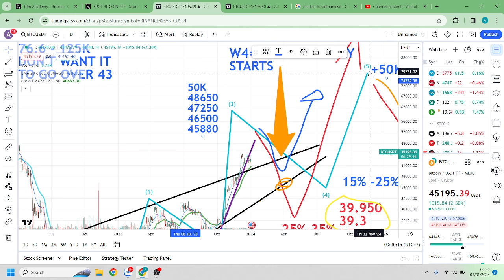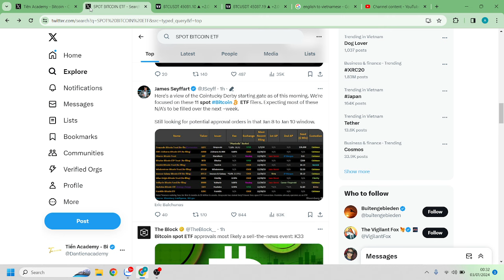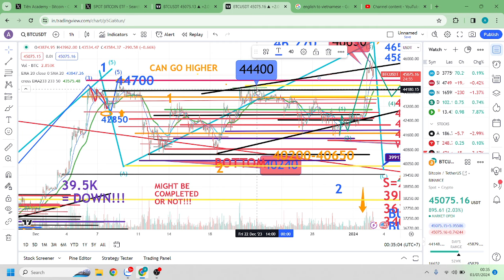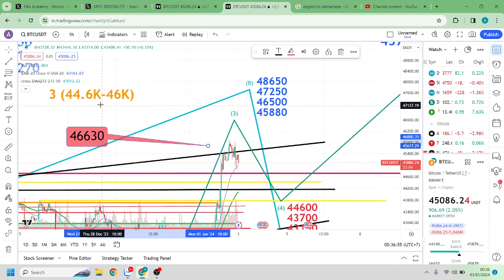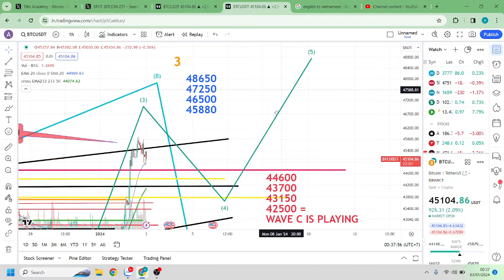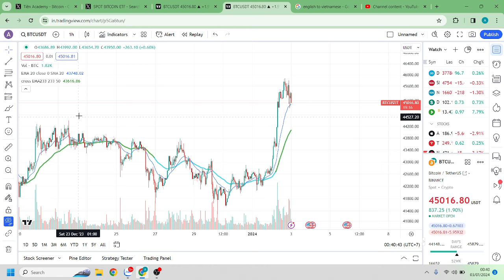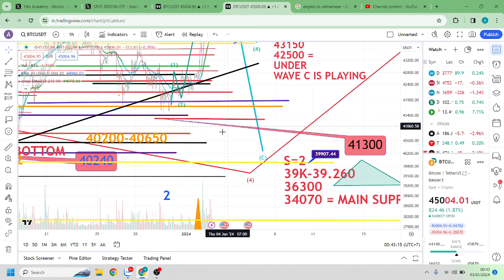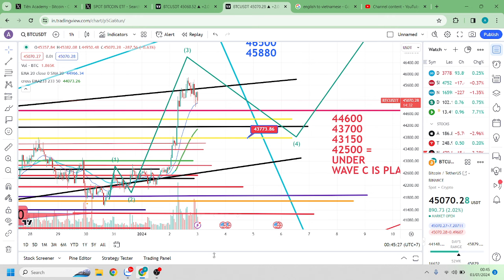VIDEO TÍN HIỆU BITCOIN 12:27 AM, Ngày 3 Tháng 1, 2024